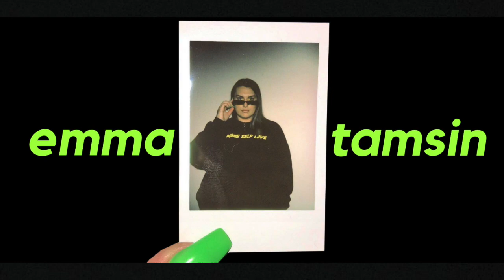I MOVED HOUSE 🥺 moving vlog #2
hey chickens!! WE MOVED, here is some footage from moving day & what we got up to. Settling in now and feeling super happy, thank you for coming on this journey with me loves. See you sooooon, love em x

📹Filming Equipment
Camera - Canon Eos R

128,239